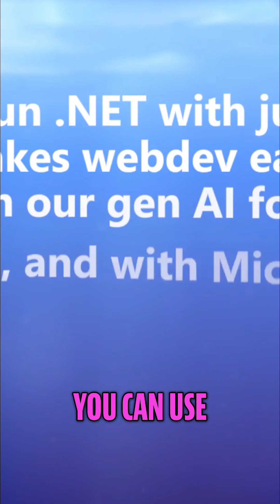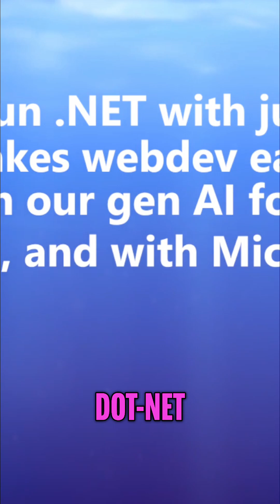Learn NET 10 Build Apps & AI Projects Easily!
Calling students and beginners in .NET
The .NET Conf Student Zone is a beginner-friendly walkthrough of .NET 10 basics: building APIs, cloud apps, tooling, and where to keep learning.
Friday, November 14 at 9:00 AM Pacific
Great for students and new devs leveling up in the .NET ecosystem.